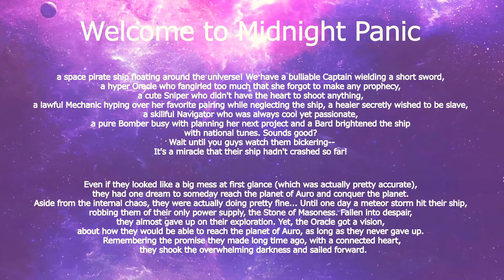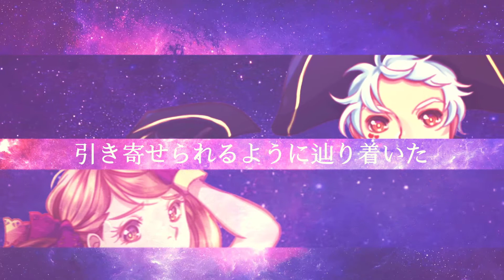【AUCB R1】CONNECT【Midnight Panic】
Welcome to Midnight Panic! We hope you enjoy the flight! Have fun!

P.S : we made extra part at the instrumental break, please pay attention to it!

♫ Interpretation

" Welcome to Midnight Panic, a space pirate ship floating around the universe! We have a bulliable Captain wielding a short sword, a hyper Oracle who fangirled too much that she forgot to make any prophecy, a cute Sniper who didn't have the heart to shoot anything, a lawful Mechanic hyping over her favorite pairing while neglecting the ship, a healer secretly wished to be slave, a skillful Navigator who was always cool yet passionate, a pure Bomber busy with planning her next project and a Bard brightened the ship with national tunes. Sounds good? Wait until you guys watch them bickering--
It's a miracle that their ship hadn't crashed so far!

Even if they looked like a big mess at first glance (which was actually pretty accurate), they had one dream to someday reach the planet of Auro and conquer the planet. Aside from the internal chaos, they were actually doing pretty fine... Until one day a meteor storm hit their ship, robbing them of their only power supply, the Stone of Masoness. Fallen into despair, they almost gave up on their exploration. Yet, the Oracle got a vision, about how they would be able to reach the planet of Auro, as long as they never gave up. Remembering the promise they made long time ago, with a connected heart, they shook the overwhelming darkness and sailed forward. "

♫ Original
  ♪ Vocals: ClariS
  ♪ Lyrics: Sho Watanabe (渡辺翔)
  ♪ Composition: Sho Watanabe

♫ Acapella : soon!
♫ .mp3 : soon!

♫ Script
  ♪ Ao - The Captain
♫ Origanizer, Interpretation, Extra part
  ♪ Aikamon - The Oracle

♫ Animator
  ♪ Aprilkun - The Mechanic

♫ Mix and Tune
  ♪ Cho - The Healer
  ♪ 黒 - G  - The Navigator